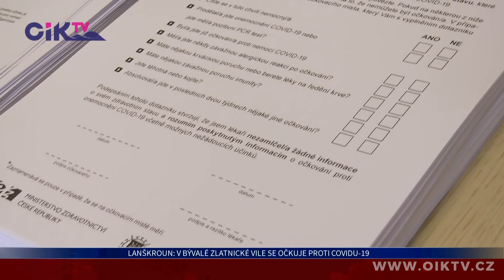Lanškroun: V bývalé zlatnické vile se očkuje proti Covidu-19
Původně bylo jeho otevření avizováno na 1. června, ale nakonec se ho podařilo uvést do provozu o přibližně 14 dní později. Řeč je o očkovacím místě proti COVIDu-19 v Lanškrouně. Zájemci o podání vakcíny od společnosti Pfizer do něj mohou docházet 3 dny v týdnu.